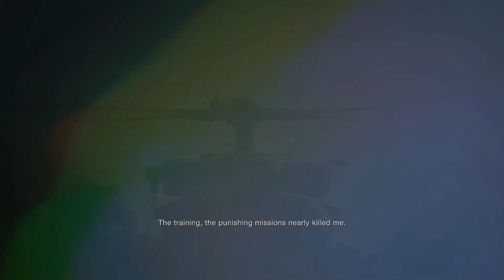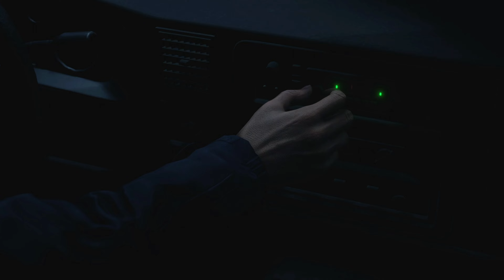Getting Attacked By My Ancestors! - Resident Evil 4 Remake Gameplay (Pt. 1)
In today's video, I copped the Resident Evil 4 remake and recorded a session that lasted for an hour and a half. Now you get to watch 30 minutes of me screaming over a scary game.

As per the title of the video and the jokes made for those who get easily offended by this stuff, I am hispanic of Mexican heritage (as if it really matters).